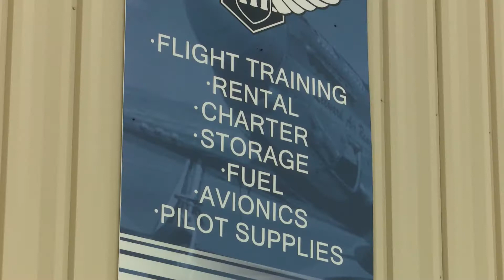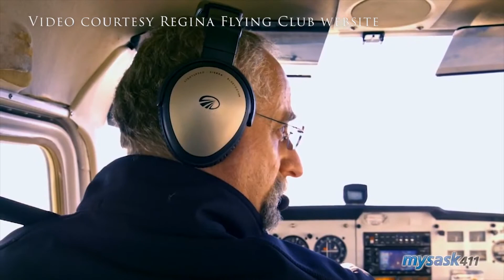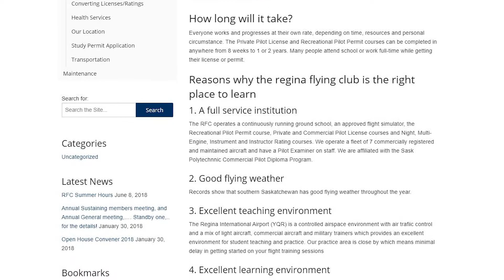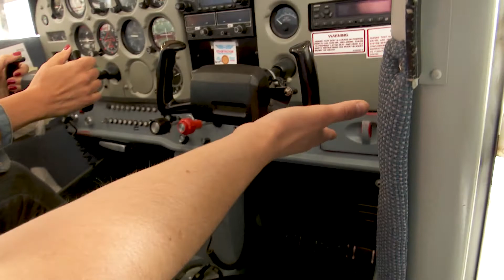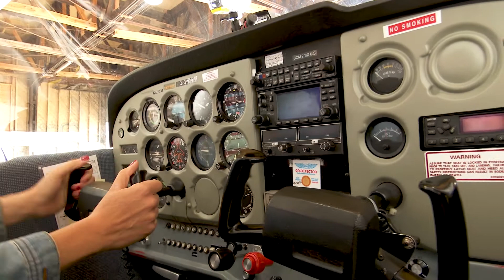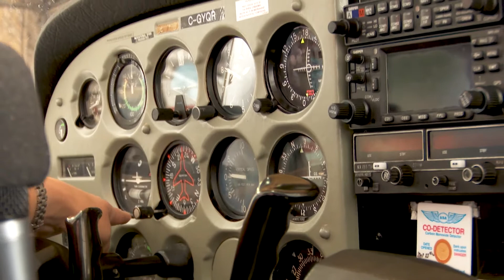Lisa Peters interviews Regina Flying Club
Lisa Peters speaks to Audrey Kahovec, GM of the Regina Flying Club about the shortage of pilots around the world and the many opportunities that exist.